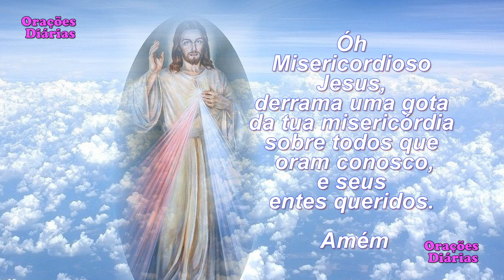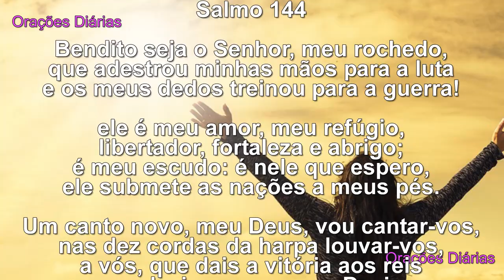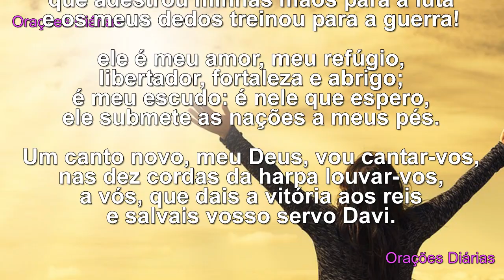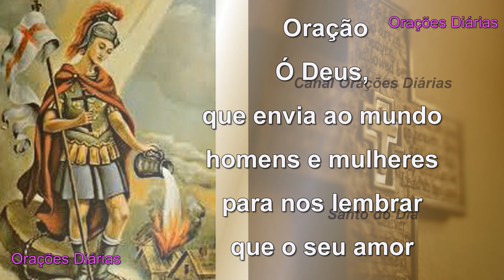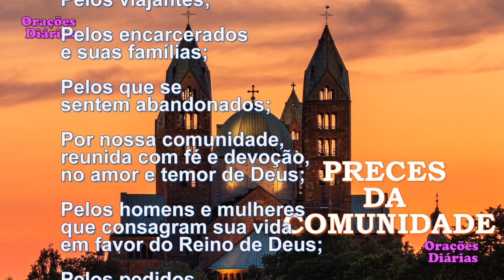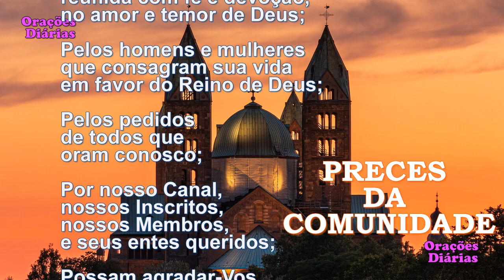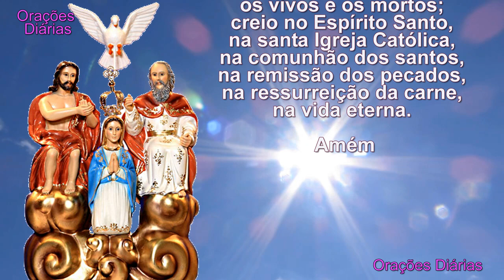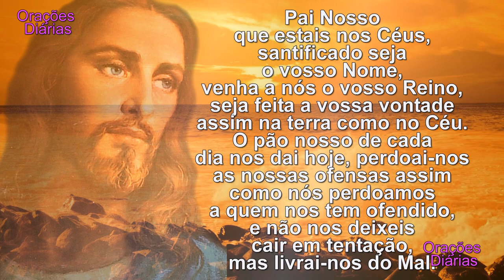Liturgia do dia 4 de Maio, São Floriano, Salmo 144, Evangelho São João 14,27 31a